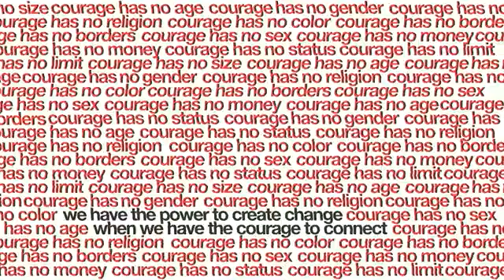2020 - TEDtalk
TEDtalk in Amsterdam during the pandemic. I was deeply honored to be invited. Because of the pandemic there was no crouwd in the room which made me much more nervous than I usually am. Although, a decent performance I think.